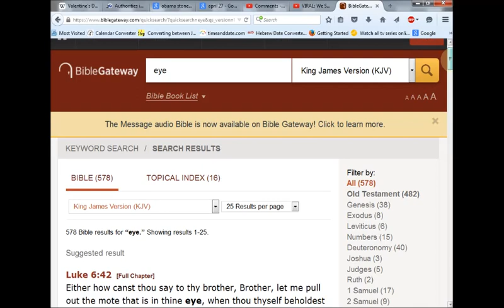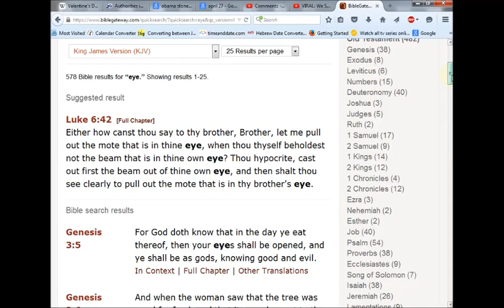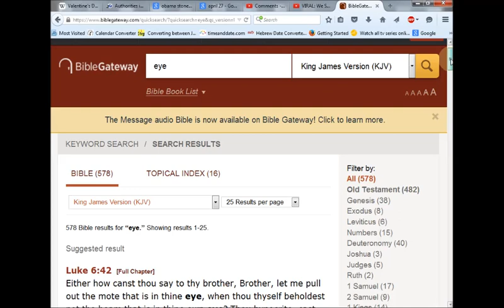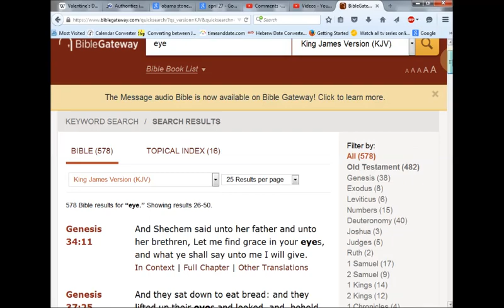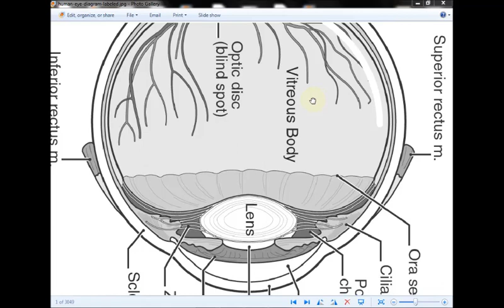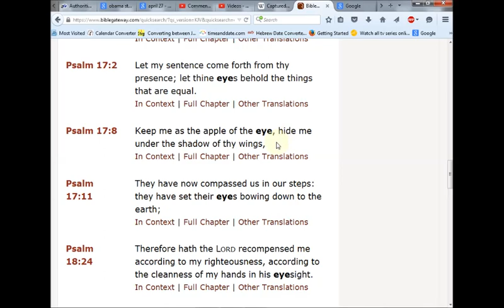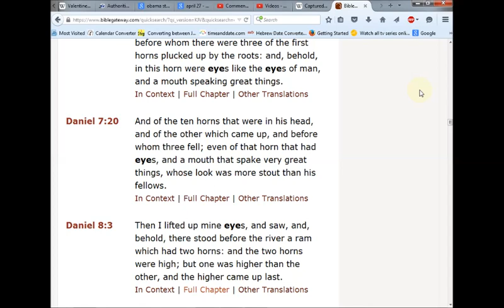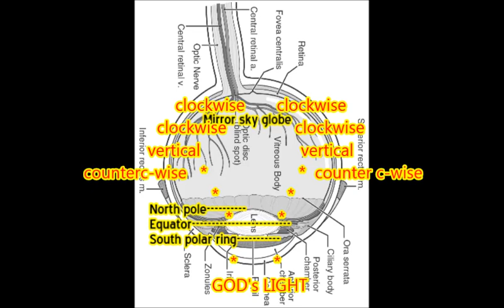The Universe Looks Like the EYE